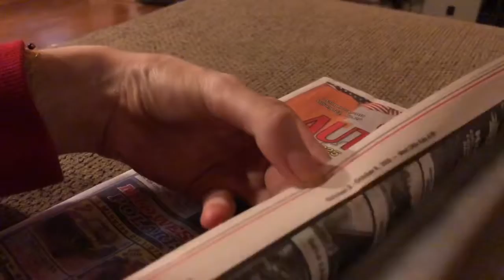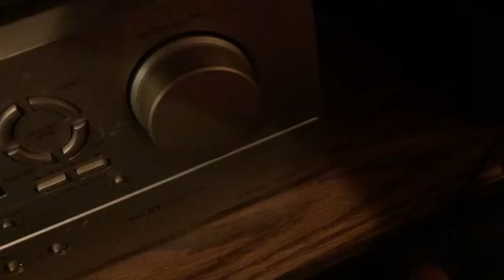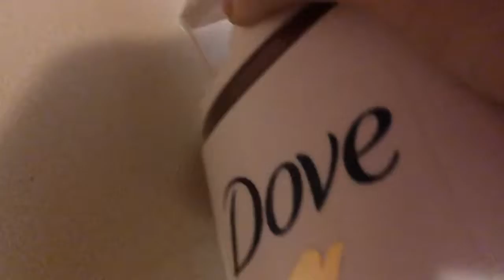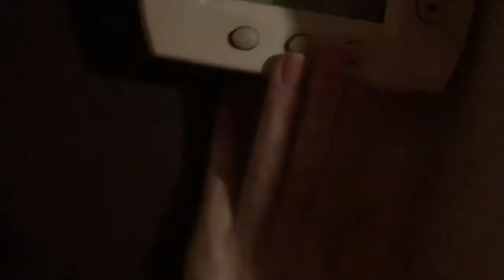50+ triggers in under seven minutes | asmr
mmmmmm babey